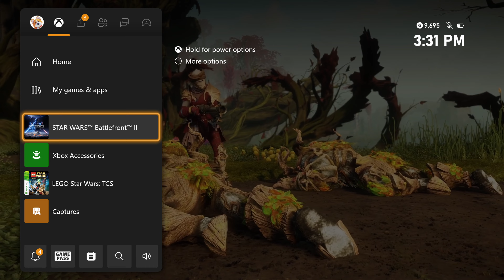Star Wars: Battlefront 2 - Geonosis (Multiplayer: Galactic Assault: Republic Vs. Separatist)